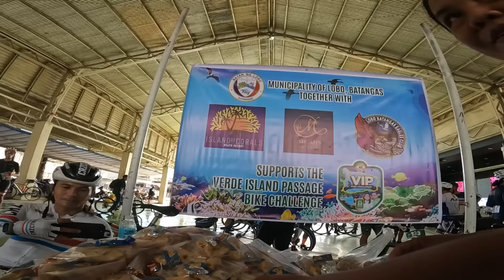VIP BIKE CHALLENGE 2023 | DJ Chacha